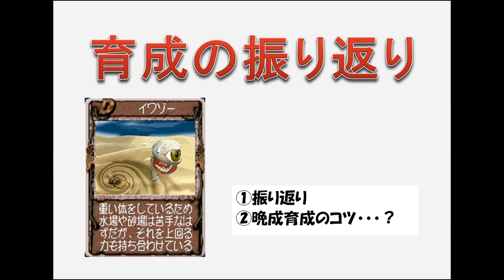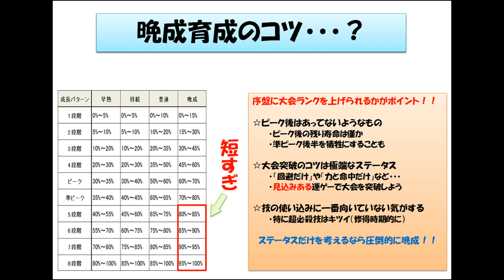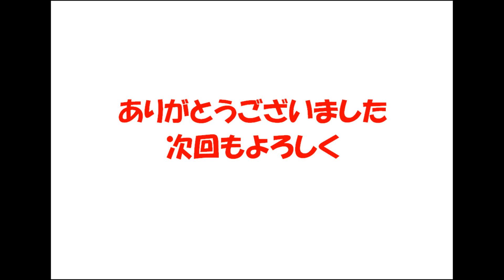【解説編】記録03_イワゾー【モンスターファーム２】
晩成恐るべし。頭一つ抜けてるね。